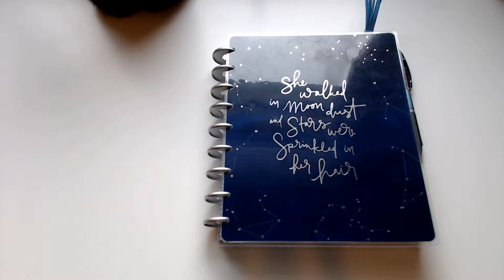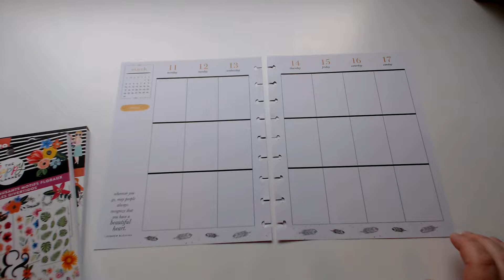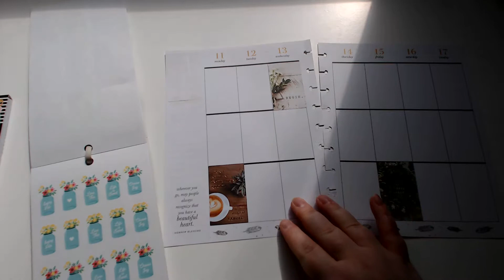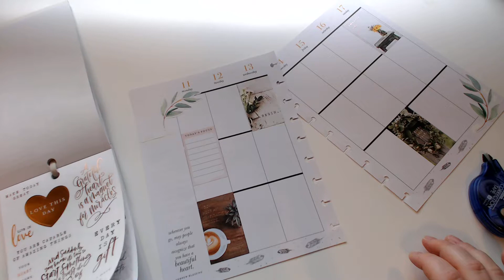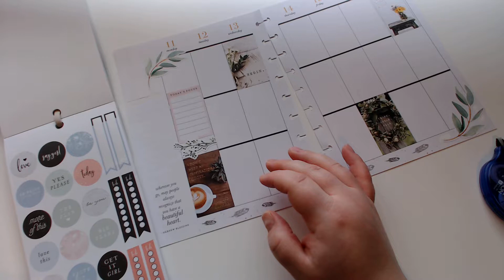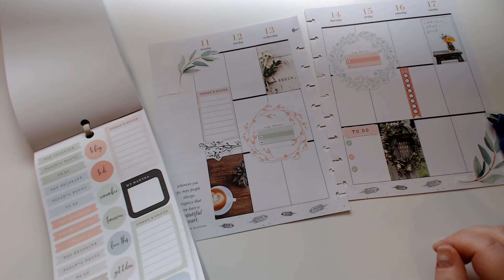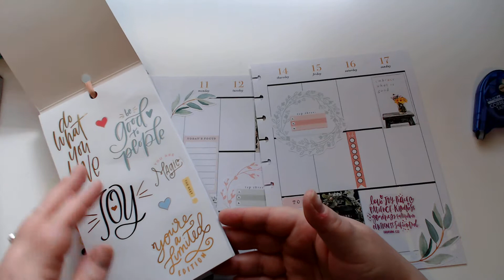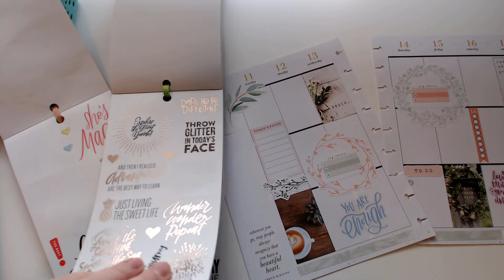Plan with Me! Classic Happy Planner for Mar. 11-17, 2019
Hey there planner babes! Today we have my weekly spread in my classic Happy Planner. I mainly used the Farmhouse sticker book for this one, and I love how it turned out.

xoxo, Amber